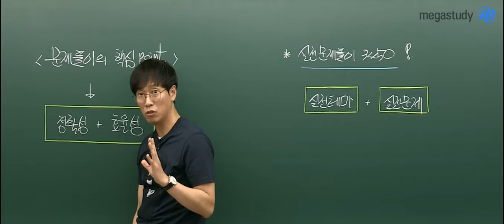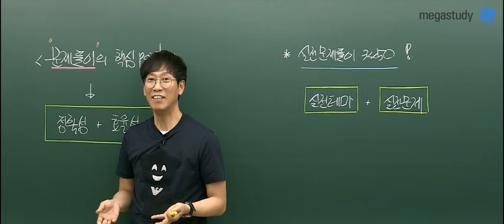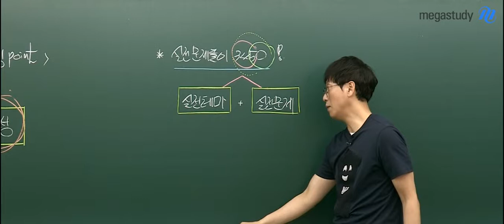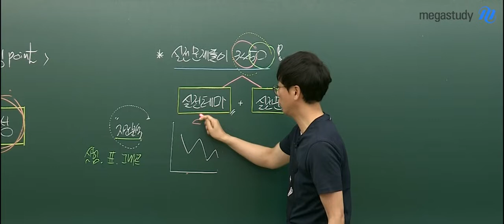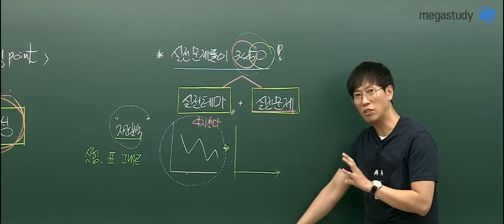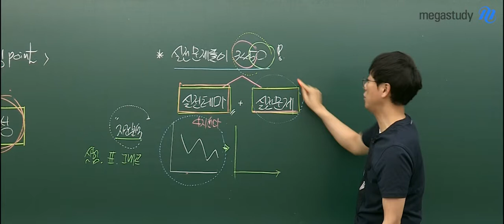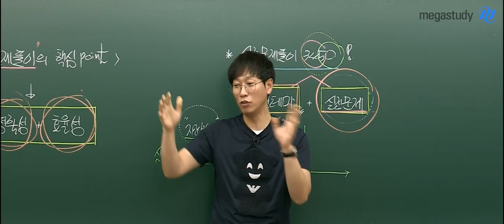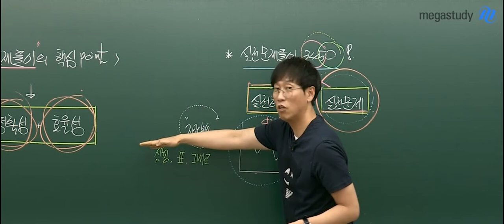[메가스터디] 화학 고석용 쌤 - 2020 화학I ★베테랑 실전 문제풀이 3450★ OT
여름이 되면, 모두들 문제풀이를 시작합니다.
"문제풀이"는 아는 것과 모르는 것을 구분하고,
내가 얼마나 외우고 있는지를 확인하기 위해 하는 것입니다!

고석용 선생님의 실전 문제풀이 3450 강좌에서
문제를 정확하게 풀어내는 정확성과 노동적 풀이가 없는 효율성을
모두 얻어갈 수 있습니다:)

개념체크와 실전 테마 자료들, 심화 개념까지 확인하고
고난도 실전 문항을 통해서 문제풀이 능력까지 키워보세요!

더 자세한 내용은 영상을 통해 직접 확인하세요!

고석용 선생님의 강의가 궁금하다면?